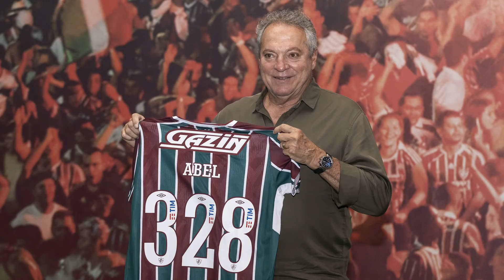MAIS DOIS REFORÇOS CONTRATADOS | ENTREVISTA COM O TÉCNICO ABEL BRAGA | RAFINHA TEM CHANCE??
O que achou das contratações de Cristiano e David Duarte?

É muito importante para mim e não custa nada!